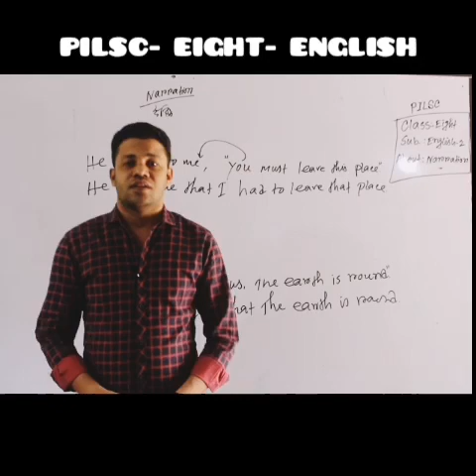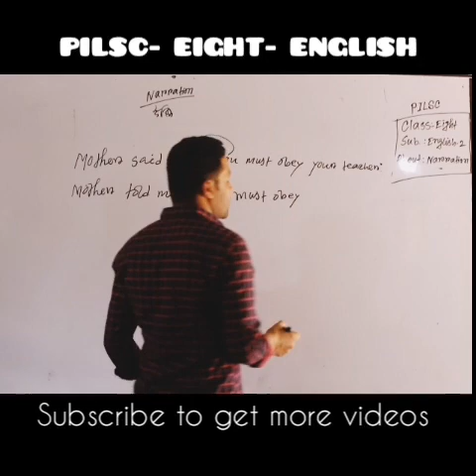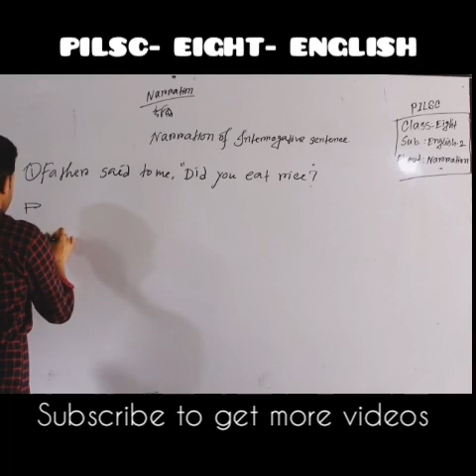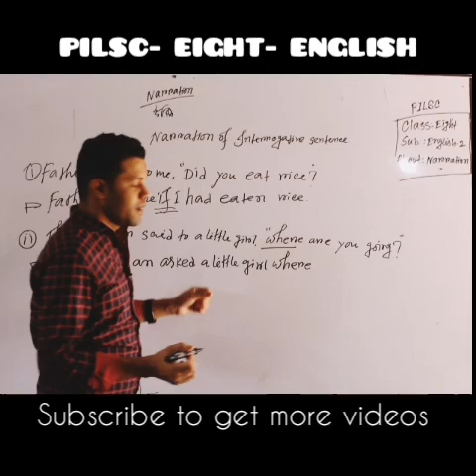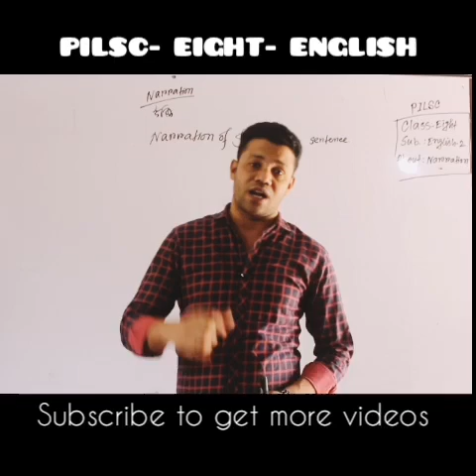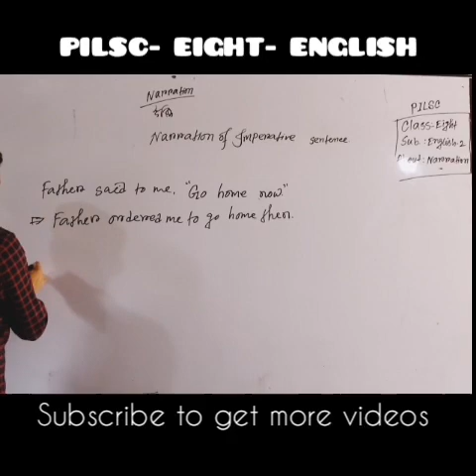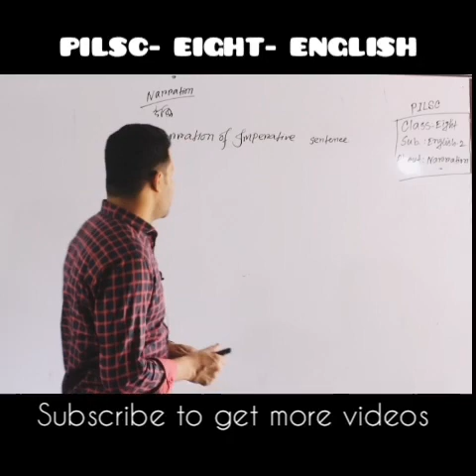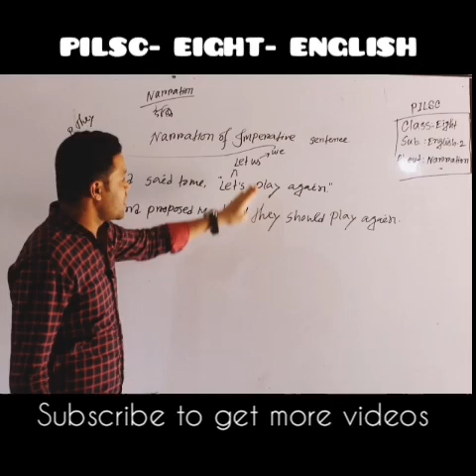PILSC-EIGHT- ENGLISH- Day- 3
About Narration by Khairul sir